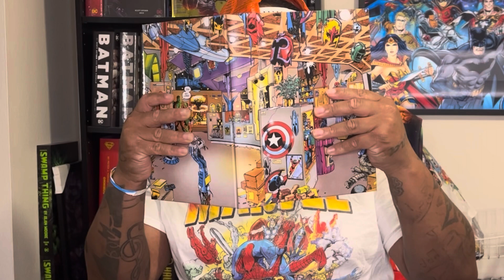5 recent reads